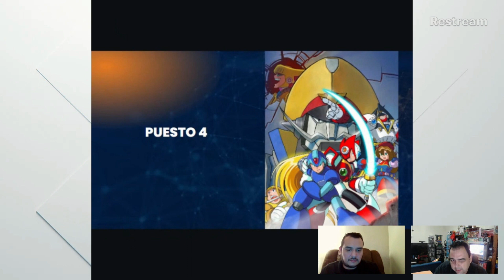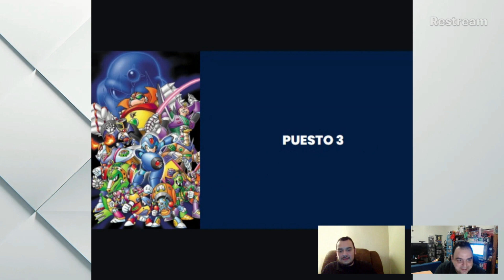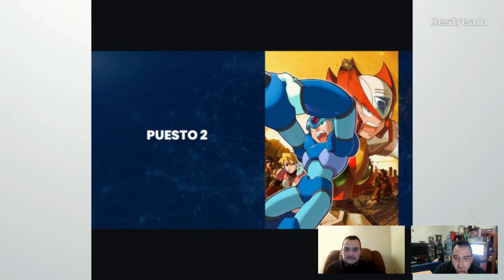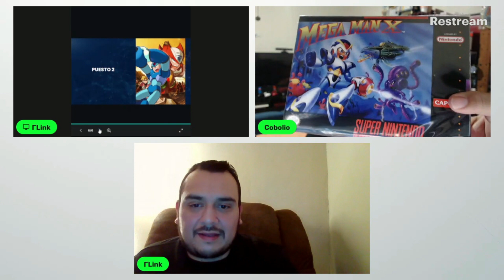Top 5 │ Mega Man X Saga │ Calabozo Retro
Mega Man X es una serie de juegos de plataformas de acción lanzados por Capcom. Es una subserie de la franquicia Mega Man desarrollada previamente por el mismo grupo con Keiji Inafune actuando como uno de los miembros principales del personal.
El primer juego se lanzó el 17 de diciembre de 1993 en Japón para Super Famicom y el mes siguiente para Super NES en Norteamérica. La mayoría de las secuelas se trasladaron a Microsoft Windows. El juego introduce nuevos elementos a la franquicia Mega Man en la forma del sucesor X de Mega Man, incluidas sus nuevas habilidades y potenciadores en forma de armaduras, al tiempo que conserva la capacidad de decidir contra qué jefe luchar primero. Los primeros seis juegos de la serie se compilaron en la antología Mega Man X Collection y luego la duología Legacy recopiló los ocho juegos principales completos.